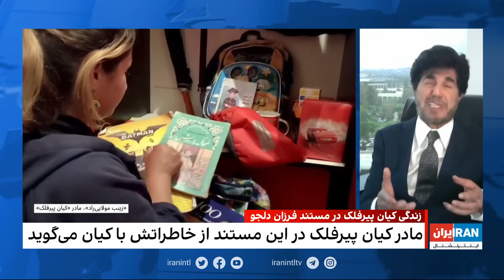زندکی کیان پیرفلک در مستند فرزان دلجو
مستند زندگی کیان پیرفلک پسربچه‌ای که آرزو داشت در آینده دانشمند ناسا باشد اما با گلوله ماموران جمهوری اسلامی کشته شد

گفت‌وگو با فرزان دلجو، کارگردان فیلم